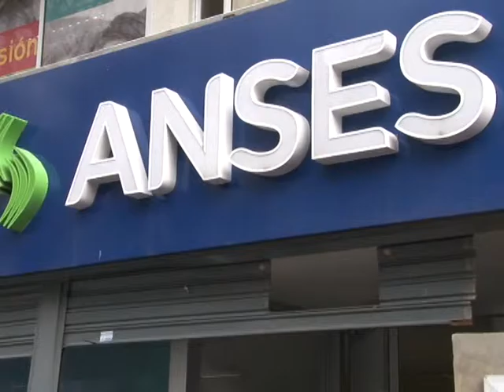SOLO ATIENDEN TURNOS EN ANSES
ANTE EL CONFLICTO QUE VIVE ANSES DEBIDO A UN RECLAMO DE SUS TRABAJADORES POR MEJORAS SALARIALES Y LA ELIMINACION DEL IMPUESTO A LAS GANANCIAS, DURANTE LA JORNADA DE HOY SOLO SE ANTENDIERON A PERSONAS QUE SE ACERCARON CON SUS TURNOS CORRESPONDIENTES.